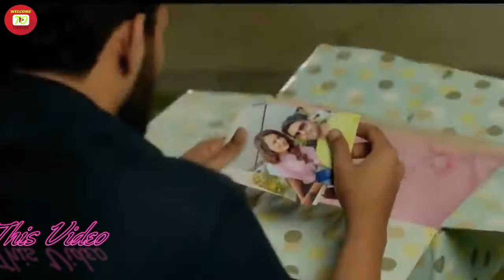Saajna heart touching music video latest Hindi song 2019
The medium of communication with me